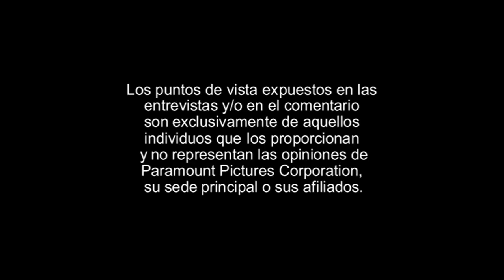Cierre DVD Viaje a Las Estrellas 3: En Busca de Spock 2009 (Argentina)